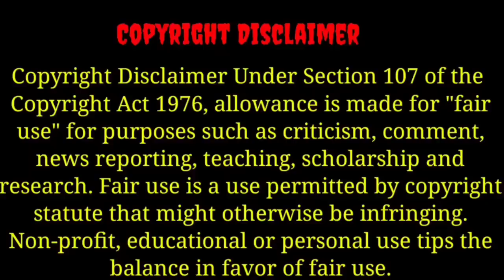Spoiled Rich Boy 💞 Village Girl Love Story ||Full Episode in Hindi/Urdu Explained|| Part 6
Hi

If you don't accept me, then I will harass you by kissing you like this[Dangerous Love]

Drama Series